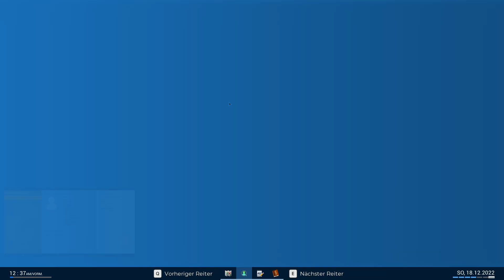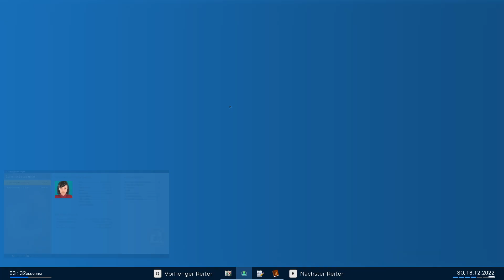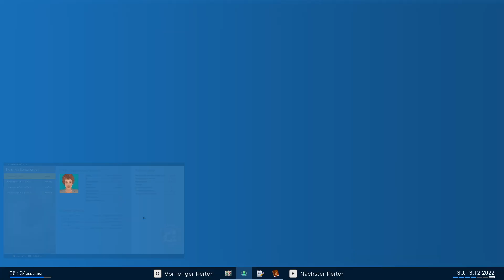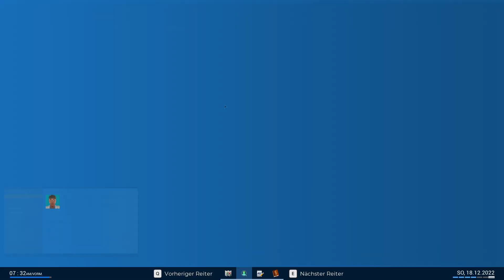Police Simulator 👮🏽 2024 #039 | NEW HIGHWAY DLC | NACHTSTREIFE und Jagd auf Drogendealer | de 🇩🇪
(Ein LIKE würde helfen das Video/den Stream besser im Youtube-Algorithmus einzuranken!)

Wie angekündigt, wenn was NEU ist schauen mal genauer hin !

POLIZEI-SIMULATOR: PATROL OFFICERS bietet einen Simulationsmodus für erfahrene Spieler, die auf der Suche nach dem authentischsten Erlebnis sind, sowie einen Gelegenheitsmodus für diejenigen, die eine entspanntere Patrouille in den Straßen von Brighton suchen.